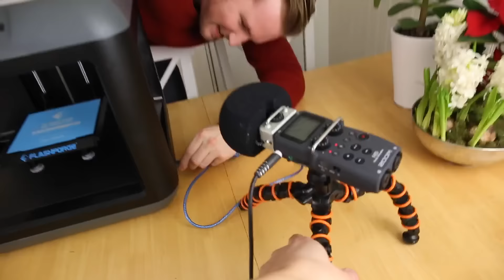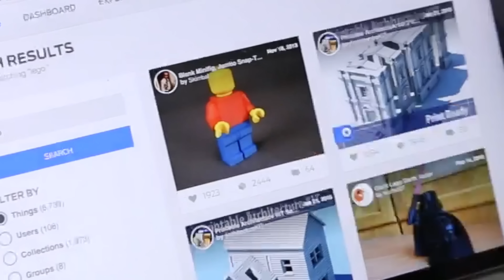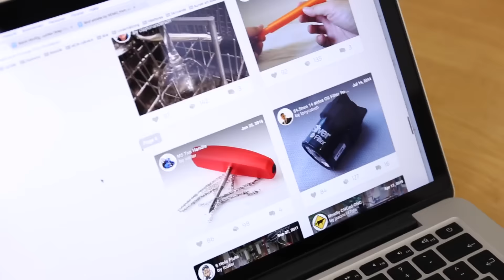PRINTAR EGET LEGO!!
I samarbete med Clas Ohlson printer vi ut vårt eget LEGO! Vad skulle ni vilja printa ut?

OBS! Vi har ändrat oss och TÄVLAR UT HELA 3D-PRINTERN!! :D Tävla genom att skriva ett julrim och 3D-printande i kommentarsfältet så har du en stor chans att vinna! :)

Vinnare utses på julafton!